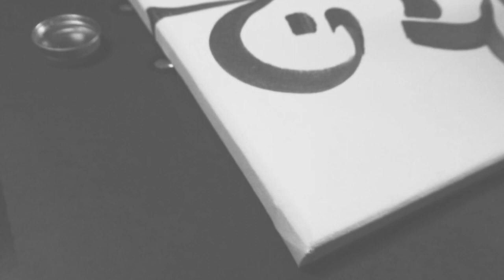HIATUS VLOG #5 | Gold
Vlog #5 .

I do some gold artwork and customize some leather books (also a toy car).